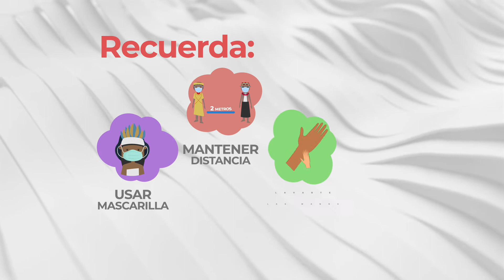COVID-19 Volley - Español